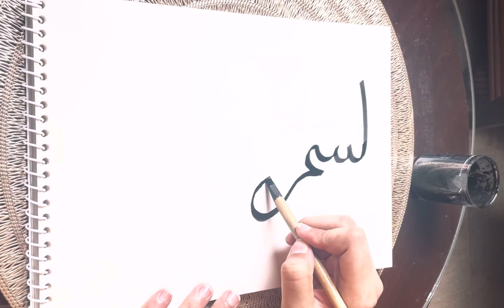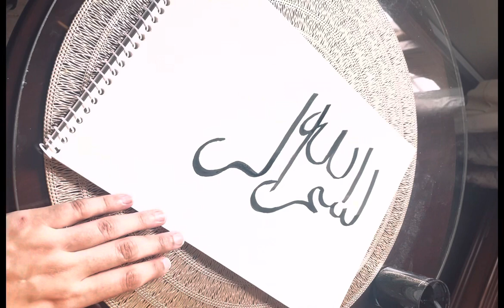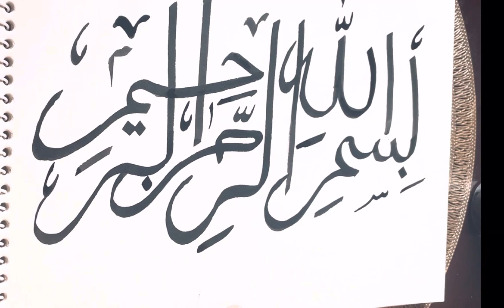How to do Arabic calligraphy for beginners | quick and easy | step by step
Urdu: Shuru karti hun Allah ke naam say jo bara Meherbaan aur nehayat Reham karne wala hai"

Follow the steps and you will learn how to create beautiful artwork with me.

I would love to hear what you guys think.

💌 𝐅𝐀𝐐’𝐬 :
Editing software I use:
‣CapCut App
‣Canva